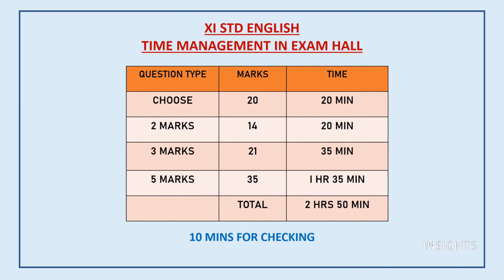11th std English -Time Management in Exam hall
Let us step up our preparation for public exam by learning the time management techniques to successfully complete the paper.

INSIGHTS
time management , how to finish paper,11th std english